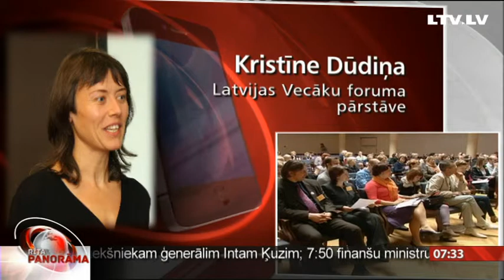Telefonintervija ar Latvijas Vecāku foruma pārstāvi Kristīni Dūdiņu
Rīt notiks jau ceturtais Vecāku forums. Tā pēc būtības ir diskusija, kas dod iespēju vecākiem un speciālistiem runāt par izglītības kvalitāti, tās vidi un pieejamību.
Lai šajā diskusijā varētu piedalīties vecāki no dažādiem Latvijas reģioniem, forums katru reizi notiek citā vietā un šogad tā būs Latgale. Esam sazinājušies ar Latvijas Vecāku foruma pārstāvi Kristīni Dūdiņu.